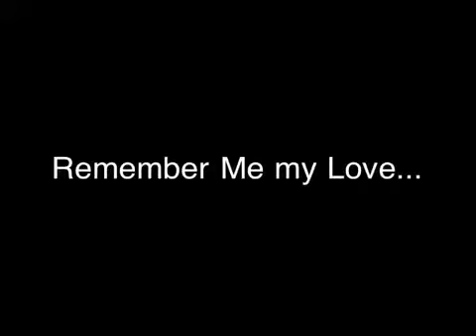Remember Me my Love... (Dark love poetry)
A dark and tragic love poem, written and performed in an archaic, steam-punk, Elizabethan style by Fritz O'Skennick as featured in the book 'Touching the Darkness'
I originally wrote this as a sad and tearful goodbye to someone very special to me when it looked like my psychiatric nurse was going to try to force me onto meds... :(